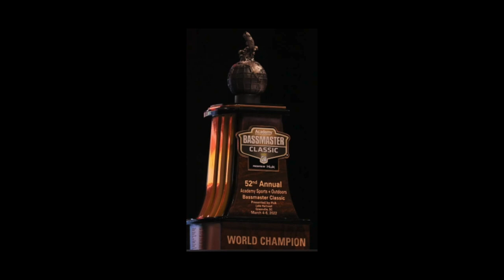Who will win the 2023 Bass Master classic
Who will win the 2023 Bass Master Classic. Who's your pick to win the bass master classic? How will they do it.